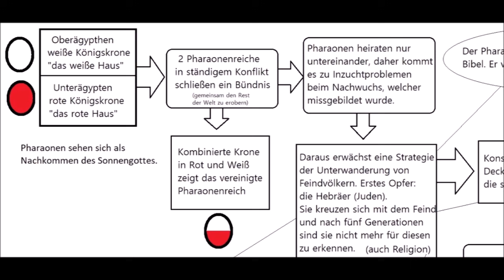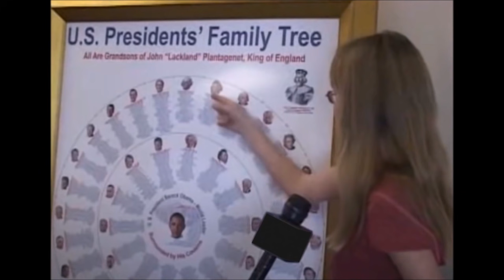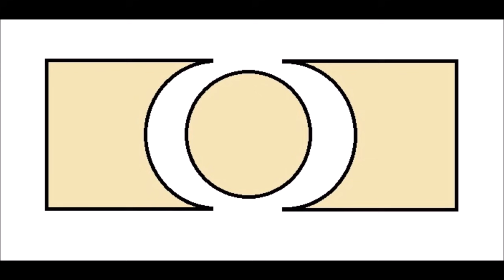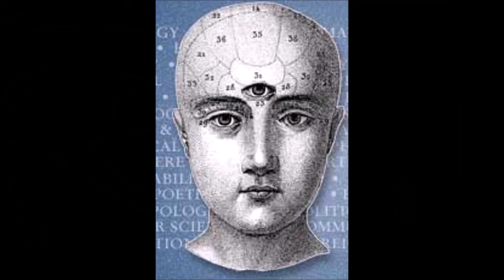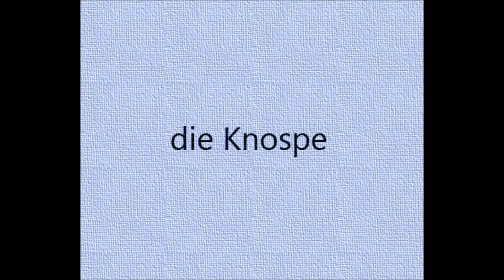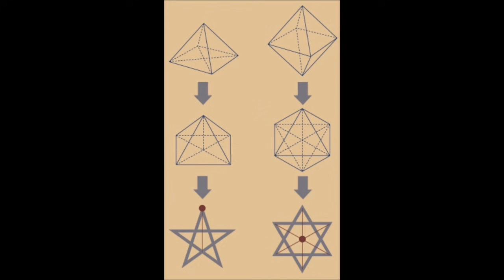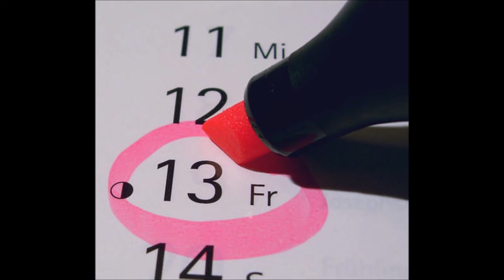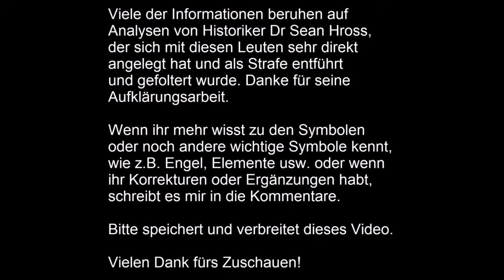Die Herrscher und ihre geheimen Zeichen (2020)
Dieses Video erklärt die Geschichte der Pharaonen, aus denen die Templer, der Adel und die Freimaurer hervorgingen. Im zweiten Teil des Videos werden deren geheime Symbole aufgeschlüsselt, mit denen sie kommunizieren. Die Informationen beruhen hauptsächlich auf Analysen des Historikers Dr. Sean Hross.
Diesen Film veröffentlichen wir im Auftrag von Kampy...